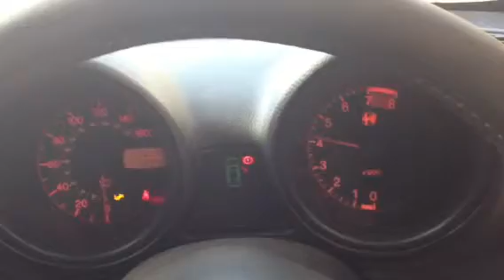Alfa Romeo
73373